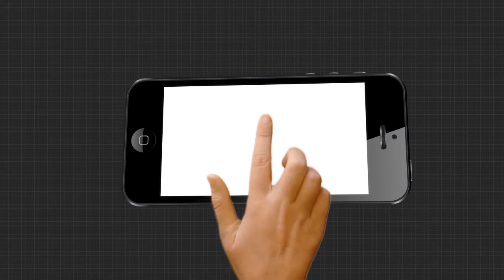କାନ୍ଦି ପକାଇଲେ କିମ ଜୋଙ୍ଗ ଉନ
ଭାବବିହ୍ୱଳ ହୋଇ କାନ୍ଦି ପକାଇଲେ କିମ ଜୋଙ୍ଗ ଉନ । ଉତ୍ତର କୋରିଆ ଜନସାଧାରଣଙ୍କ ନିକଟରେ ମାଗିଛନ୍ତି କ୍ଷମା । ଉତ୍ତର କୋରିଆର ଏକଛତ୍ରବାଦୀ ଶାସକ କିମ ଜୋଙ୍ଗ ଉନ ସର୍ବସାଧାରଣରେ କ୍ଷମା ପ୍ରାର୍ଥନା କରି କହିଥିଲେ କରୋନା ସଙ୍କଟ ସମୟରେ ସେ ଜନସାଧାରଣଙ୍କ ସହ ଠିଆ ହୋଇପାରିନଥିଲେ । ତେବେ କିମ ଜୋଙ୍ଗଙ୍କ ଏହି ନୂଆ ରୂପ ଦେଖି ଉତ୍ତର କୋରିଆ ଜନତା ମଧ୍ୟ ଭାବବିହ୍ୱଳ ହୋଇପଡିଥିଲେ.
ArgusNews Odisha kimjong_un North_KoreaWatch all the current, latest and breaking news only on "TheArgus.in" LIVE TV. The one-stop destination for LIVE news on politics, entertainment, sports, gadgets, and business.